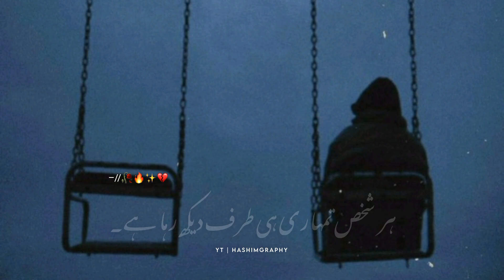Deep Lines(چلتے چلتے راہ میں تم سے الگ ہو جائیں ہم)💔🔥 || Urdu Sad Poetry || Heart Touching Status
Chaltay Chaltay Rah Mein Alag Ho Jain Hum 💔🥺 || Sad Poetry Status || Heart Touching Poetry Status

Your quarries :-
Hashimgraphy
Urdu shayari
Sad poetry in Urdu
Jaun Elia
Iqbal poetry
 Ahmad faraz
Sad quotes in Urdu
Ghalib shayari
2 lines Love quotes in urdu
2 lines Romantic poetry in urdu
Urdu ghazal
Sad shayari urdu
Bewafa poetry
Ghalib poetry
Shayer Club
Barish poetry
Mirza ghalib
shayari Love
shayari urdu
Eid poetry
Munafiq shayari
Judai poetry
Allama Iqbal ki shayari
Narazgi poetry
Khamoshi poetry
2 lines Allama Iqbal sher
sad poetry
Best friend quotes in urdu
Badmashi poetry
Shayer Club
2 lines sms
Urdu lines
Allama Iqbal poetry in urdu for students
Rekhta poetry
Urdu poetry in englsh
Poetry sms
Sad poetry

𝙔𝙤𝙪𝙧 𝙦𝙪𝙖𝙧𝙧𝙞𝙚𝙨 :-
Shayer Club
𝙐𝙧𝙙𝙪 𝙨𝙝𝙖𝙮𝙖𝙧𝙞
𝙄𝙦𝙗𝙖𝙡 𝙥𝙤𝙚𝙩𝙧𝙮
𝘼𝙝𝙢𝙖𝙙 𝙛𝙖𝙧𝙖𝙯 𝙎𝙖𝙙 𝙦𝙪𝙤𝙩𝙚𝙨 𝙞𝙣 𝙐𝙧𝙙𝙪
𝙂𝙝𝙖𝙡𝙞𝙗 𝙨𝙝𝙖𝙮𝙖𝙧𝙞
𝙂𝙝𝙖𝙡𝙞𝙗 𝙥𝙤𝙚𝙩𝙧𝙮
𝘽𝙖𝙧𝙞𝙨𝙝 𝙥𝙤𝙚𝙩𝙧𝙮